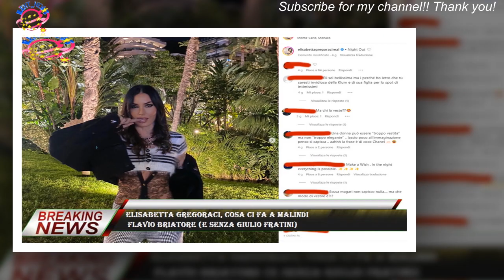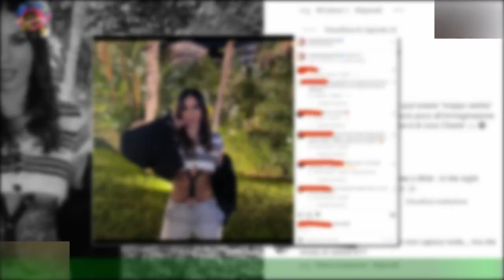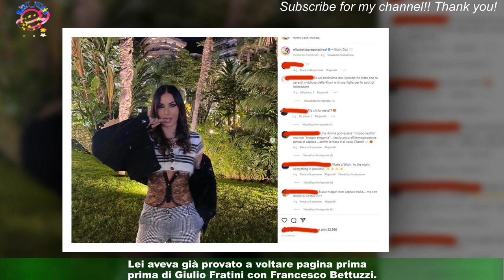Elisabetta Gregoraci, cosa ci fa a Malindi Flavio Briatore (e senza Giulio Fratini)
Una lunga tradizione che si ripete ogni anno in occasione delle feste natalizie.Elisabetta Gregoraci è volata a Malindi per trascorrere qualche giorno di relax in compagnia di suo figlio Nathan Falco e del suo ex marito Flavio Briatore,con il quale ha mantenuto un ottimo rapporto nonostante l'amore sia finito ormai da tempo.